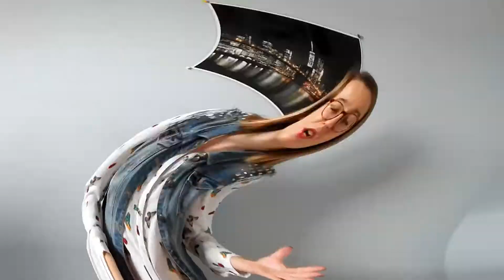MA WISHLIST BEAUTE DU MOMENT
Une petite wishlist beauté s'impose avec l'arrivée de Noel, et des jolies choses dont j'ai envie 😀

Je porte:

- Veste sans manches: Only
- Chemise: Pimkie
- Rouge à lèvres: Revlon

Mon mail pro pour toutes questions en rapport avec mes vidéos ou mon blog